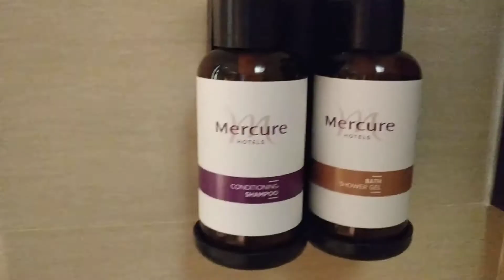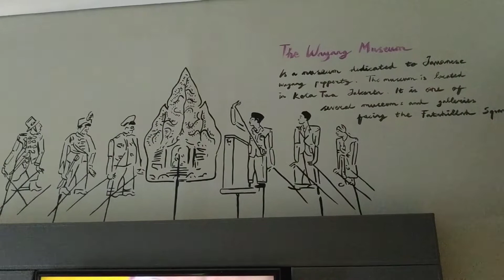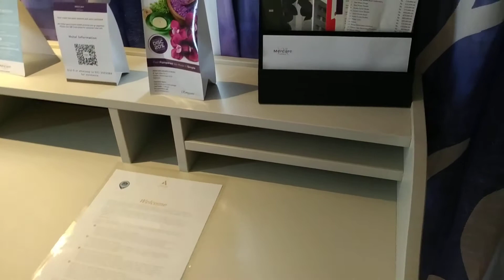Mercure Jakarta Sabang Privilege Room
wa admin